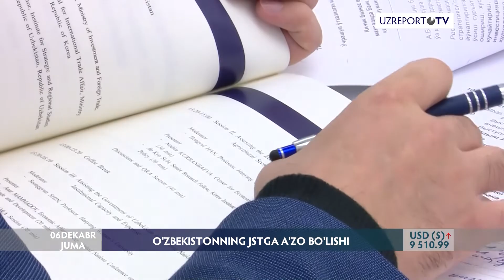O'zbekiston – Koreya ilmiy-amaliy seminari bo'lib o'tdi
“O'zbekistonning JSTa a'zo bo'lishini iqtisodiy baholash” mavzuida O'zbekiston – Koreya ilmiy-amaliy seminari bo'lib o'tdi

Tadbir O'zbekiston Prezidenti huzuridagi Strategik va mintaqalararo tadqiqotlar instituti tomonidan Koreyaning Xalqaro iqtisodiy siyosat instituti bilan hamkorlikda tashkil etildi.